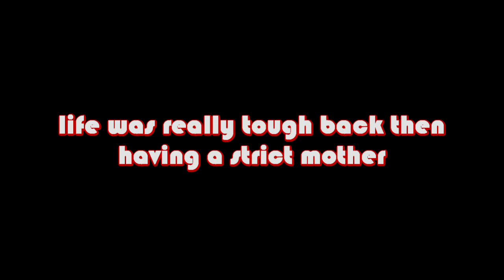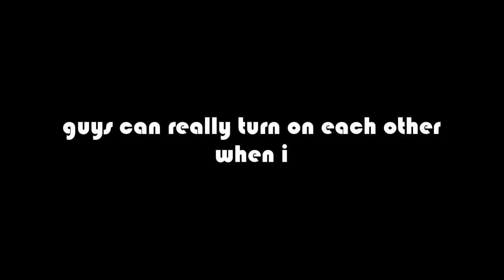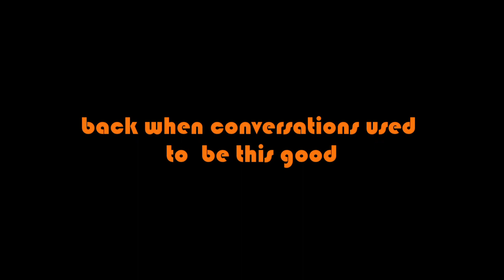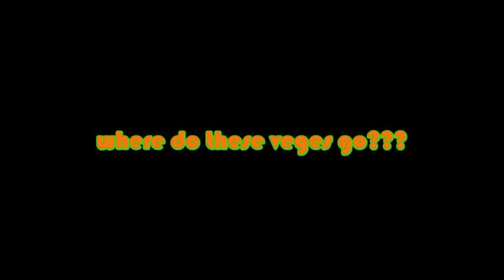BEST OF SETH-GOR VINES 2019 FULL COMPILATION (OFFICIAL HD)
here is the full compilation of vines from seth-gor one of the funniest guys (content creators)  in the country